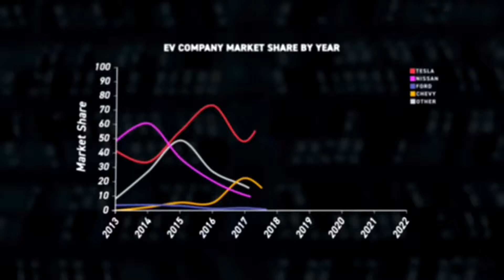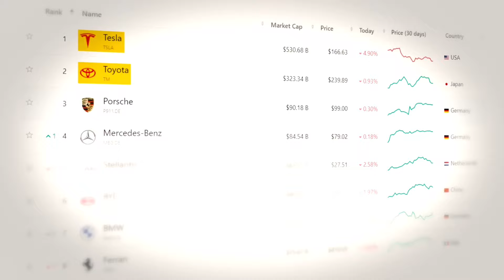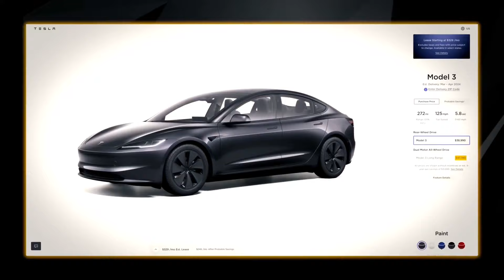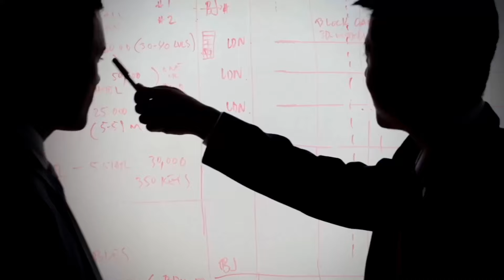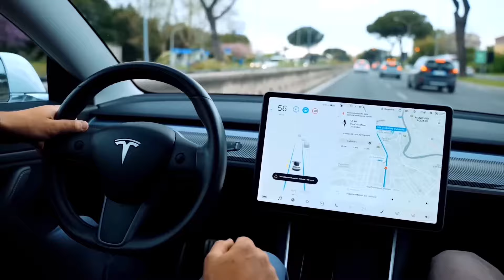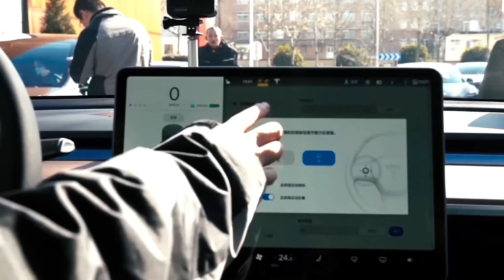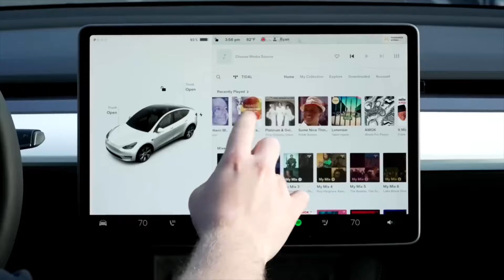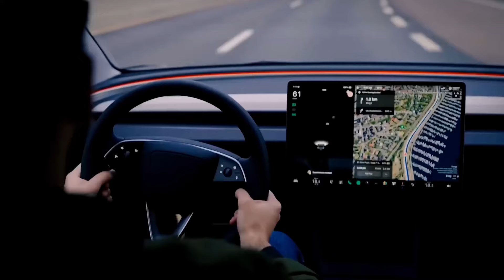❌ La VERDAD detrás de Tesla y su FIN en 2024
En este vídeo, conocerás como Tesla está siendo aniquilada. ¿Qué está pasando con el gigante de los vehículos eléctricos?

Desde su pico en 2021, las acciones de Tesla han caído un 57%, perdiendo 735 mil millones de dólares en valor de mercado, explorando el estado actual de Tesla y la industria de vehículos eléctricos (VE). Veremos cómo los fundamentos de Tesla están fallando: los ingresos trimestrales están estancados, el beneficio bruto ha disminuido un 23% y sus ingresos operativos han bajado un 50%.

Además, el panorama para el resto de la industria de VE tampoco es alentador. Acciones como Rivian, Lucid, y Nio han caído más del 90%. Los fabricantes tradicionales como Ford están sufriendo pérdidas significativas por cada vehículo eléctrico vendido, indicando que la burbuja de VE podría haber estallado.

A pesar de estos desafíos, Tesla todavía tiene la ventaja de ser la empresa automotriz más grande centrada en vehículos eléctricos, pero con competidores tradicionales como Kia y Hyundai mostrando señales de avanzar, el futuro de Tesla y de toda la industria de VE es incierto.

0:00 ¿El FIN de Tesla?
2:10 Situación de los Coches Eléctricos
3:15 ¿No eran los EV el futuro?
4:50 Los Precios Actuales de los Coches
5:28 El Estancamiento de los Coches Eléctricos
8:05 El Futuro del Sector